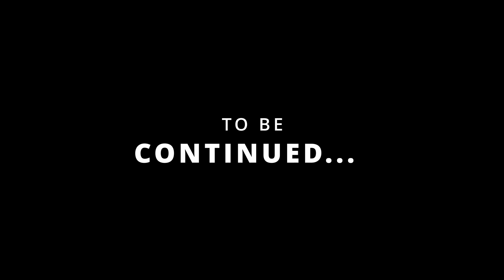Him Again 😡 | Dead Space | Part 14 (No Commentary)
The 14th Part of Dead Space is here I hope you like it.

Peripherals :
1. Evo Fox Fire Blade Gaming Keyboard
2. ZEBRONICS Transformer-M